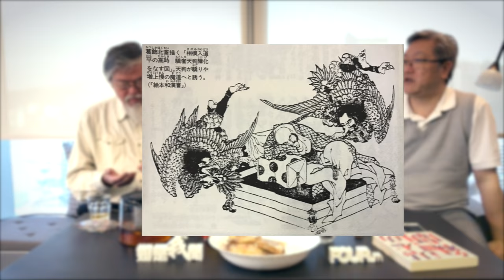FOURum「如是我聞」25 Dec 2016 - 日本妖怪 (一)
主持：
賜官，蕭公子，文浩基